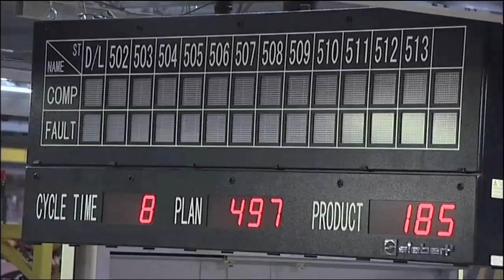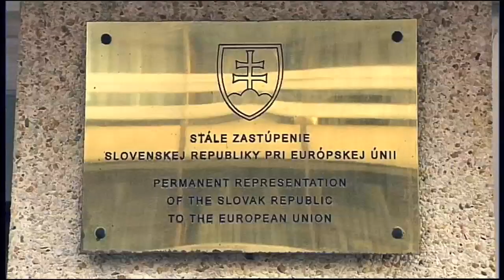Eurinfo: Slovaks learn lessons from 2009 gas crisis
This program was produced by the European Parliament as part of the Eurinfo series. It looks at the situation of the Slovak Republic as a new EU member state and neighbor of Ukraine, and the impact the 2009 gas and energy crisis has had on the country.